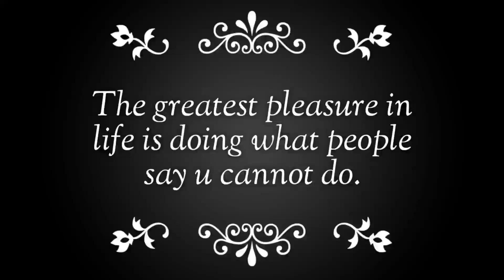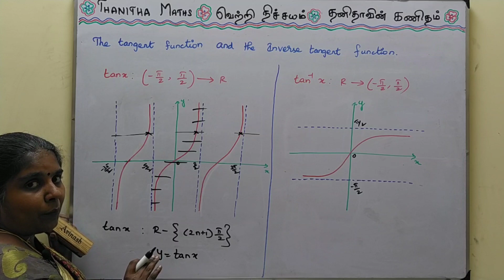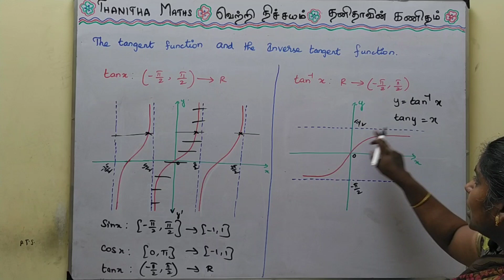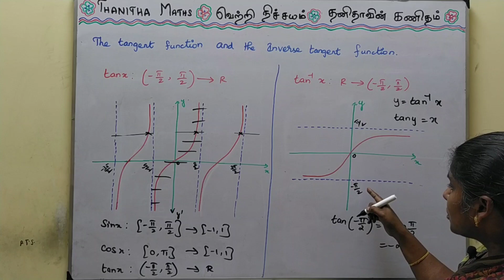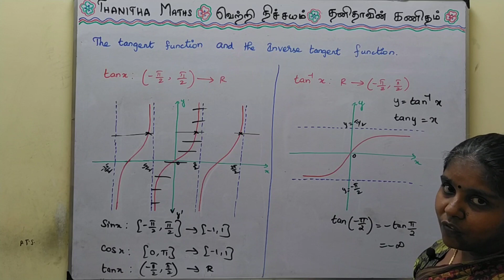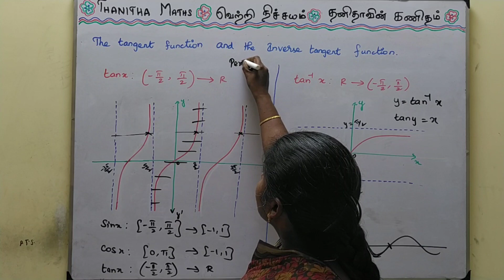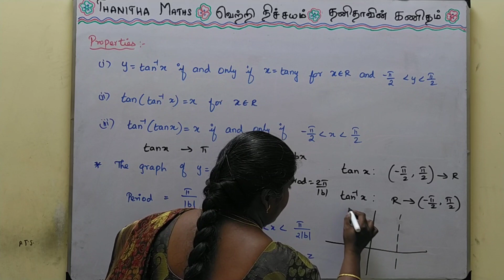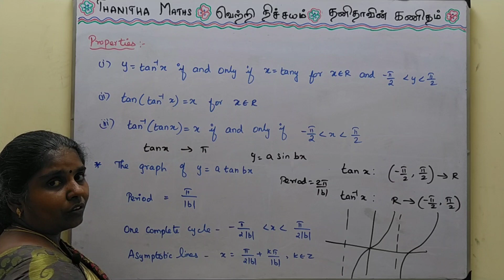12th Maths, Exercise 4.3 – Introduction in Tamil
12th Maths, Chapter - 4(Inverse Trigonometric Functions) Exercise 4.3 – Introduction  in Tamil